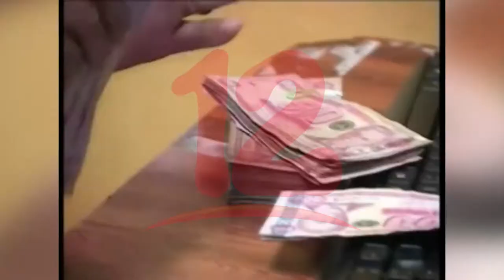Incrementan denuncias por alteración en la tarifa energética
Aumentan las denuncias por alteración en la tarifa energética y prórroga en bancos y financieras